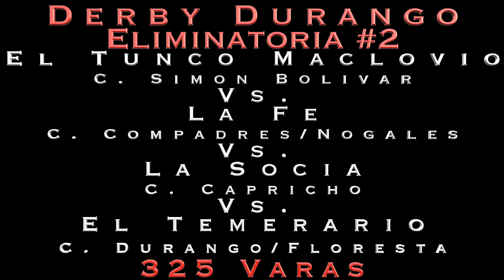Eliminatoria #2 Derby Durango. Fe Vs Socia Vs Tunco Maclovio Vs Temerario. Carril Durango 2000, DGO.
Eliminatoria #2 Derby Durango a 325 varas.
La Fe Cuadra Los Compadres/Nogales con Luis Palacios Vs. La Socia Cuadra Capricho con Chepe Carrasco Vs. El Tunco Maclovio Cuadra Simon Bolivar con Benjamin Jaro Vs. El Temerario Cuadra Durango/Floresta con Jorge Castillo.
Carril Durango 2000, DGO.

Gana La Fe Cuadra Los Compadres/Nogales.